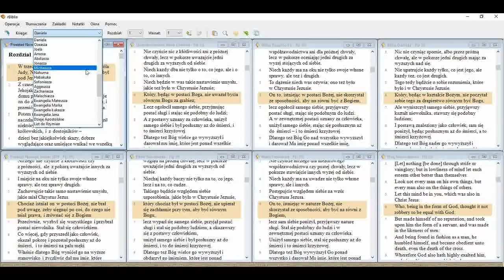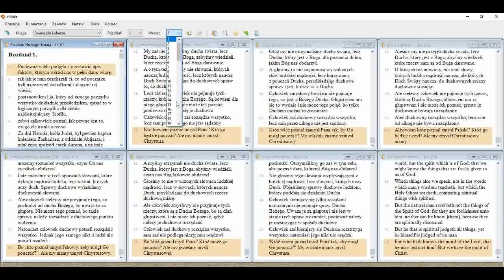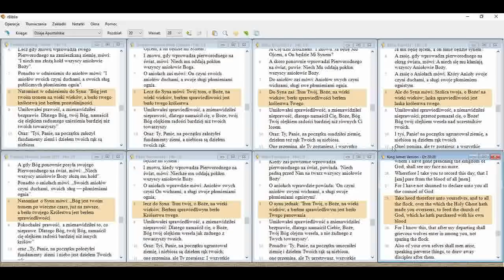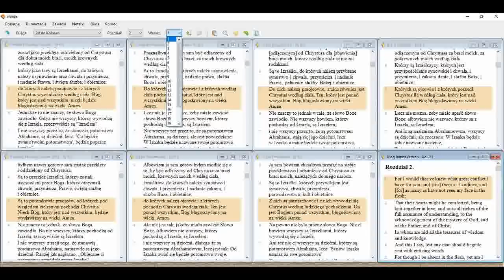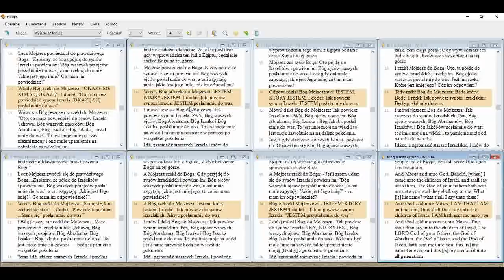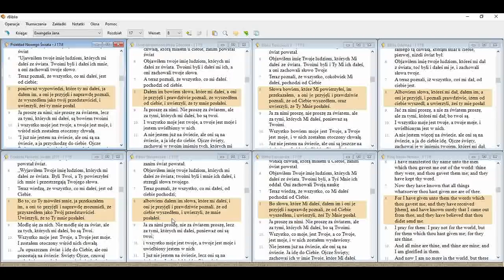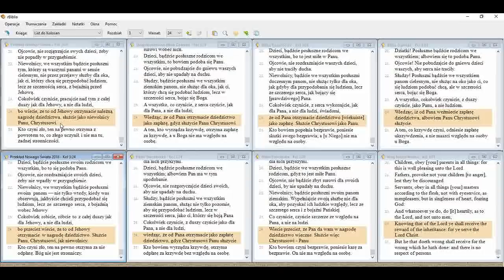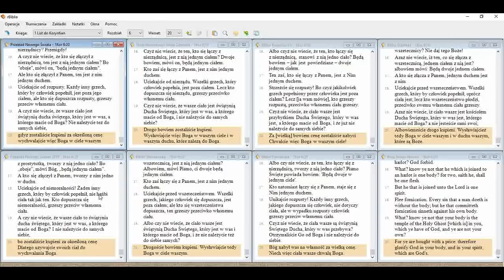Zmienione wersety w Biblii PNŚ Świadków Jehowy - 1